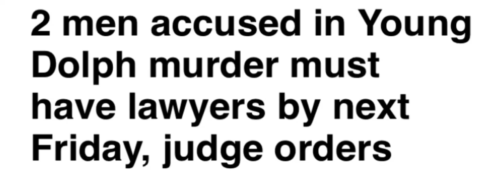Judge tells Justin Johnson Cornilious Smith get a lawyer or the state will provide one